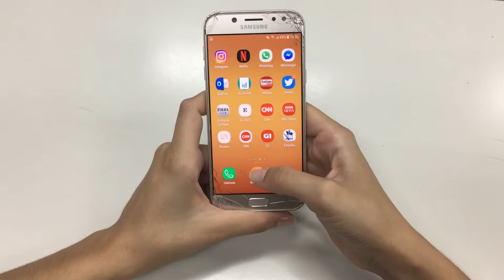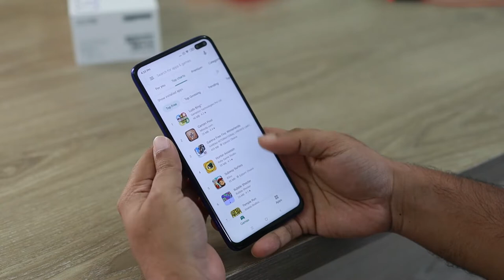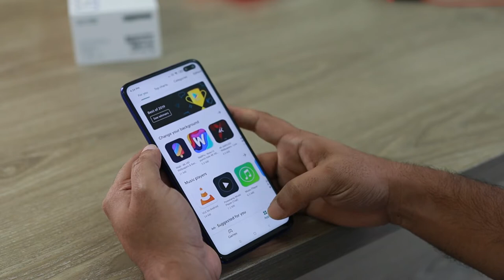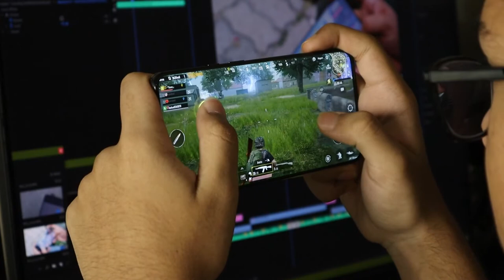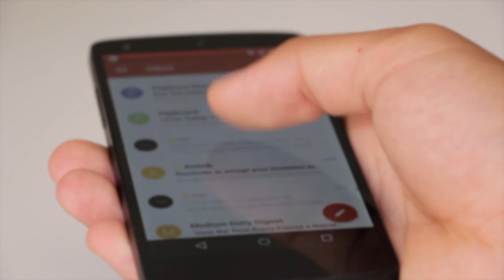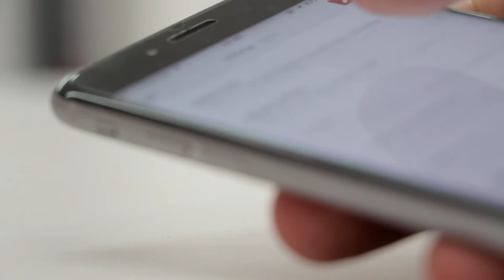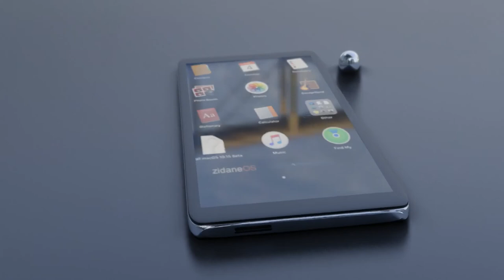Best Smartphone iPhone & Samsung using | Android VS IOS | Free Stock Footage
In this video, you can watch smartphone iphone samsung This video is free to use you can use this video for your project or commercial purpose but you can't sell this footage. You don't need to ask for any permission to use this footage.

2. Download Video And Edit A little bit like (voice-over, add text, etc)
3. Must put this following in your video description 👇👇👇